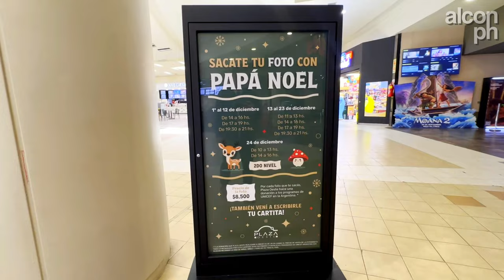Shopping Plaza Oeste - Morón, prov. de Bs.As.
Hola!, como estan todos, soy alcon.ph y en este video visitamos el shopping Plaza Oeste, ubicado en la localidad de Morón, prov. de Bs.As.